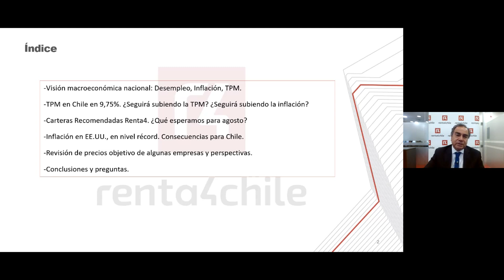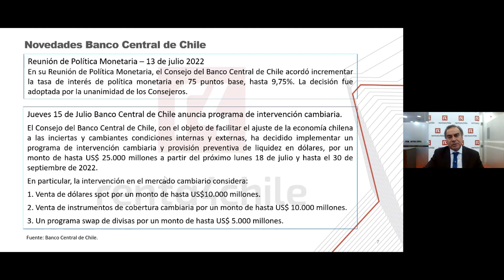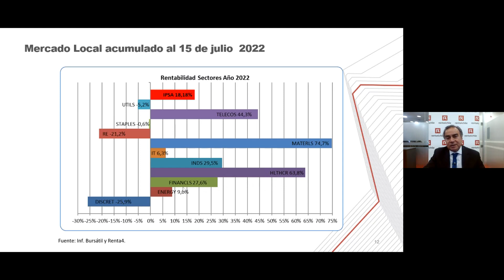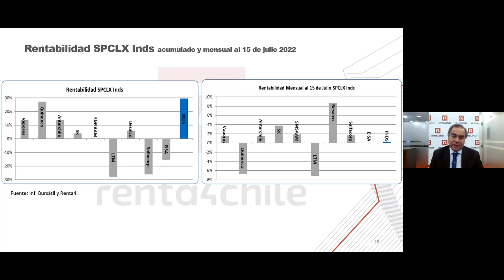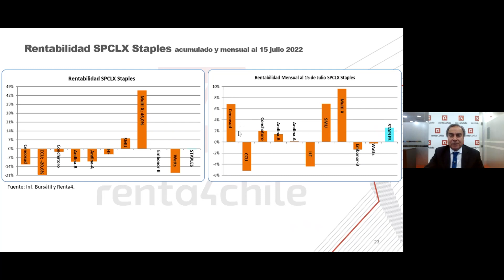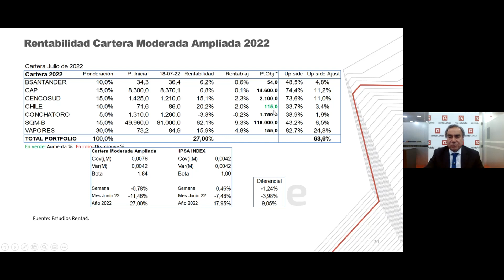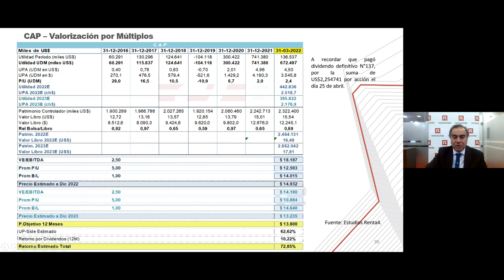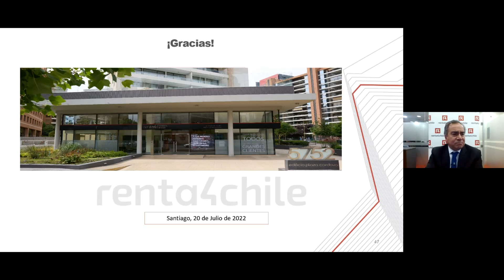Qué acciones chilenas son más y menos sensibles a la incertidumbre global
El objetivo de esta charla es analizar la evolución de las bolsas en 2022, el desempeño del IPSA en junio 2022 y el alza de la TPM en Chile y expectativas de alzas de tasas por parte de la FED.

También veremos el rendimiento de nuestras carteras recomendadas en junio 2022 y cuáles fueron las acciones que lo impulsaron.